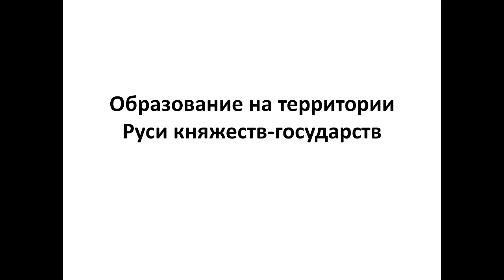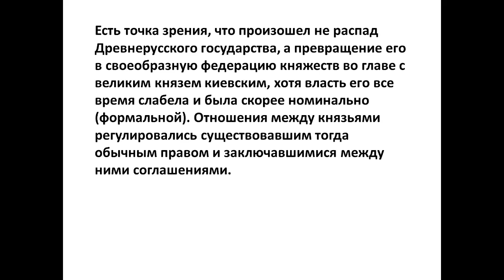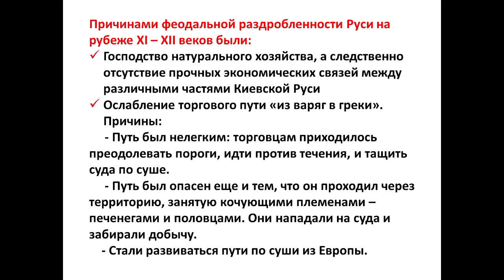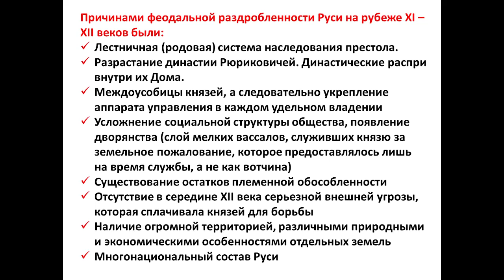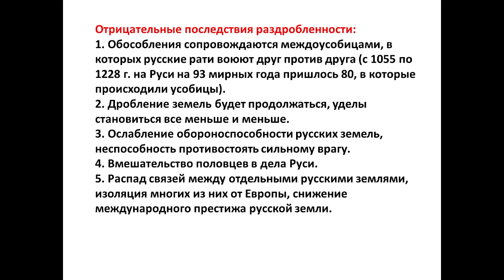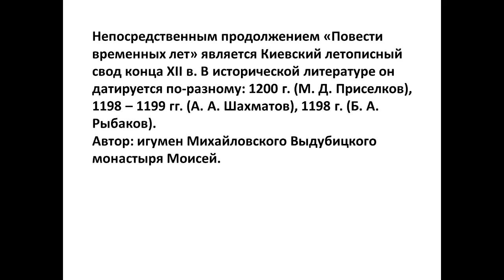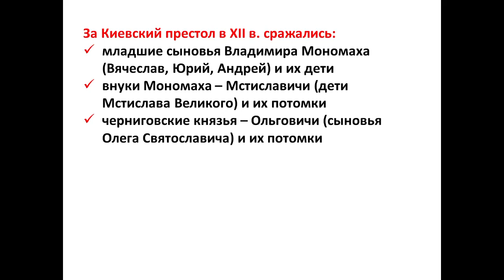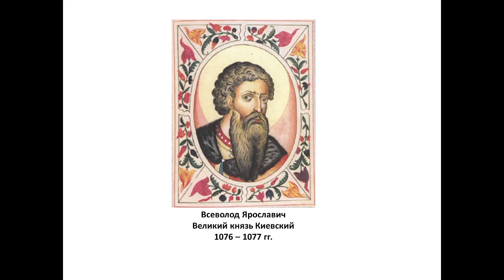Образование на Руси княжеств государств